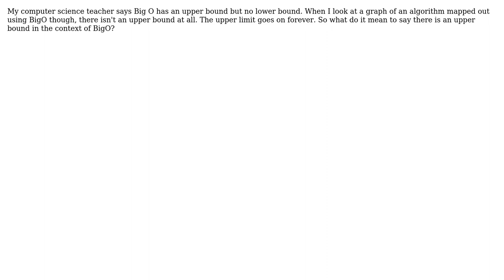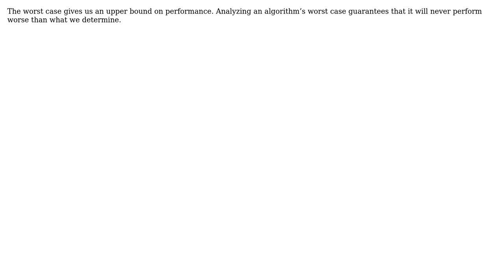Software Engineering: What does 'upper bound' mean in context of BigO? (2 Solutions!!)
Software Engineering: What does 'upper bound' mean in context of BigO?

With thanks & praise to God, and with thanks to the many people who have made this project possible! | Content (except music & images) licensed under CC BY-SA | Music | Images & others | With thanks to user user3143447 user Crabgor user chopper draw lion4 and the Stack Exchange Network Trademarks are property of their respective owners. You are responsible for your own actions.